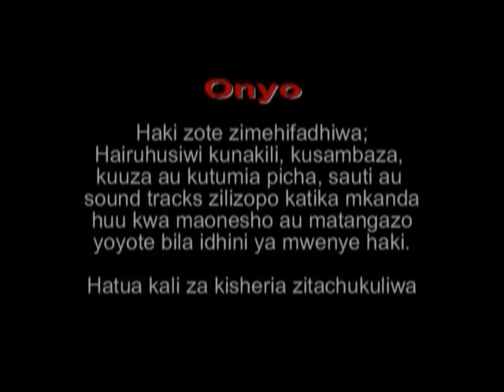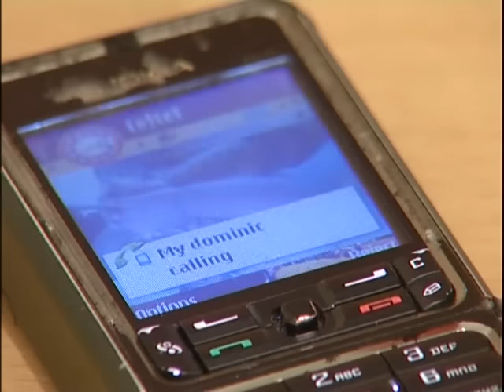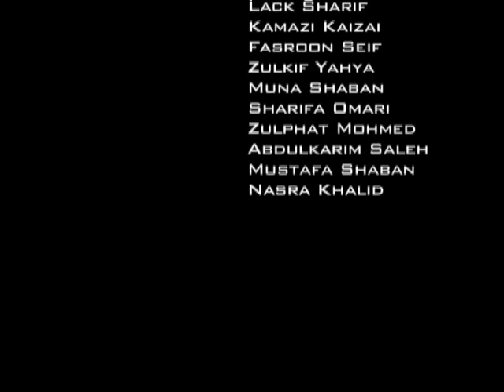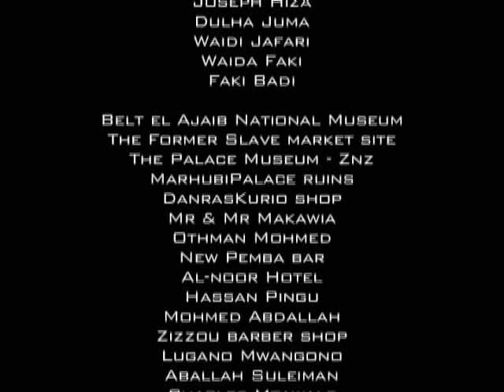Oprah Part 1 -Steven Kanumba, Vincent Kigosi (Official Bongo Movie)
Oprah Part 1 (Steven Kanumba, Vincent Kigosi)

The stranger came to their matrimonial home, with a very mysterious secret which later was revealed to a husband, whom he decided to hide it to his wife. The color of Love between the stranger and a wife started reflecting and finally led them all to bed, while the stranger carrying the secret of being affected by H.I.V in his heart. It's so bad.